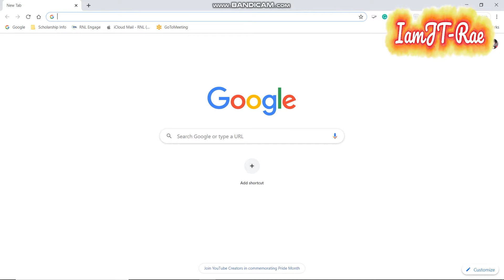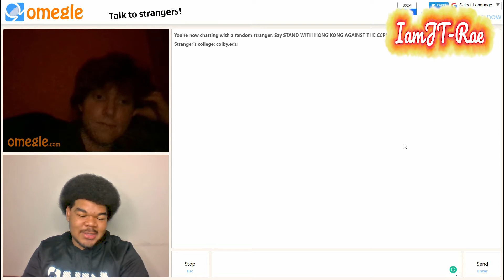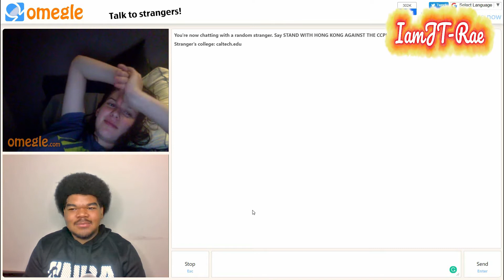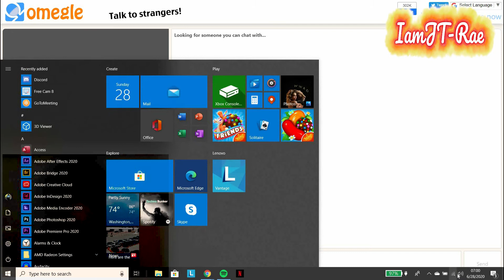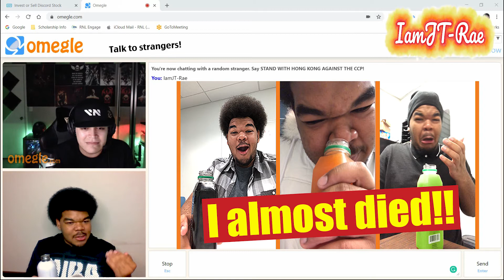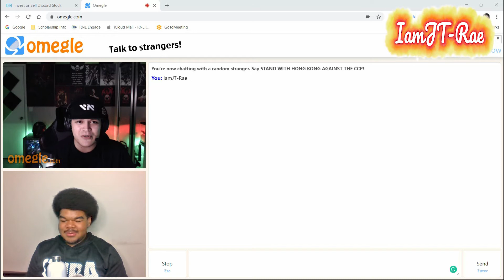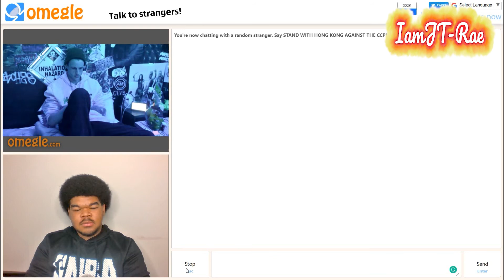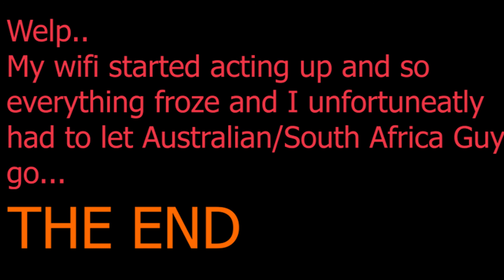Omegle!! Talking to strangers!! I lost faith in humanity.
This video is pretty much self-explanatory. I had a good ke-ke with some strangers.. met some great folks... met some crazy folks... fell in love... you know how it be!

It took 5ever to edit this video, there was over SIX HOURS of footage! Let me know what y'all think. Comment and let me know if I should do this again!

P.S. Everyone who faces are in this gave consent.